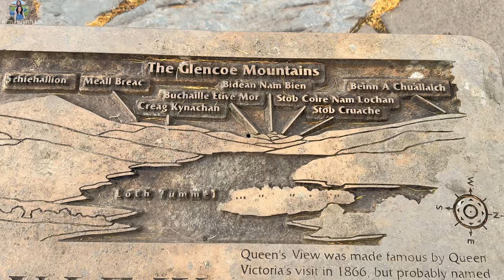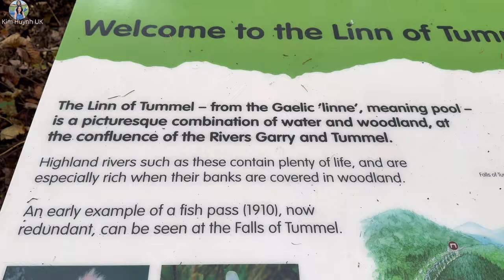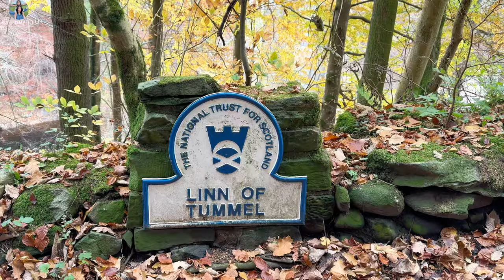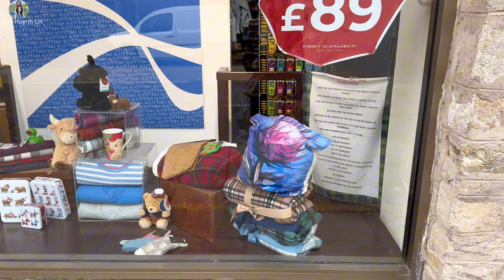Du Lịch Anh 🇬🇧 Cao Nguyên Ở Scotland Vào Thu Đẹp Như Bức Tranh